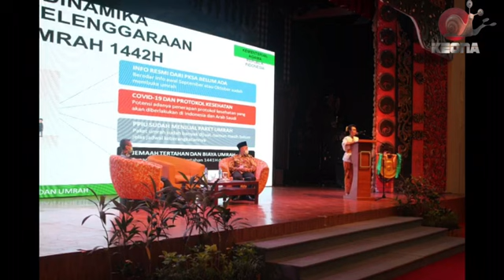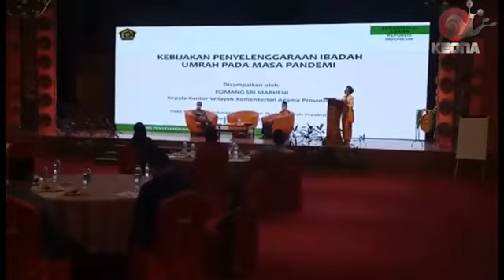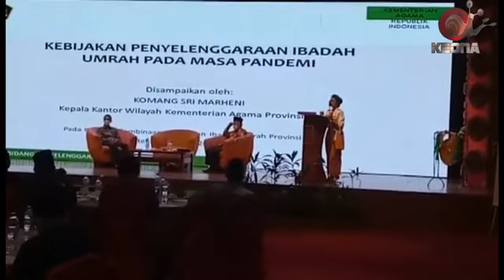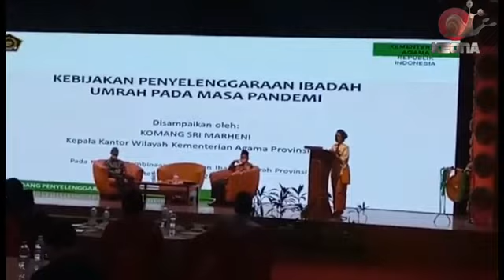KANWIL KEMENAG PROVINSI BALI SELENGGARAKAN PEMBINAAN PENYELENGGARA PERJALANAN IBADAH UMROH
Denpasar – Kantor Wilayah Kementerian Agama Provinsi Bali menyelenggarakan kegiatan pembinaan penyelenggara perjalanan ibadah umrah dan penyelenggara ibadah haji khusus, bertempat di Sunset Ballroom, Sunset 100 Hotel Jalan  Sunset Road 100C Kuta Badung, Kamis (24/6/2021).

Giat ini dibuka oleh Kabid Penyelenggara Haji dan Umrah Kanwil Kementerian Agama Provinsi Bali, Dr. H. Abu Siri, S.Ag, M.Pd.I, dengan menghadirkan naras umber HM. Noor Aliya Fitra, SE, MM (Kasubdit Pemantauan dan Pengawasan Umrah dan Ibadah Haji Khusus Ditjen Penyelenggaraan Haji dan Umrah Kementerian Agama RI)

Kegiatan ini bertujuan untuk memberikan pemahaman kepada panitia penyelenggaraan haji dan umrah agar memahami prosedur pelaksanaan pemberangkatan ibadah haji tahun 2021 harus sesuai dengan ketentuan peraturan perundang undangan yang berlaku.

Bagi Panitia Penyelenggaraan Umrah (PPU) wajib memperhatikan penggolongan usaha seperti persyaratan umum usaha dan persyaratan khusus usaha dan selain itu besaran bank garansi harus sesuai dengan KMA no 539 Tahun 2021 ttg penetapan besaran bank garansi sebagai syarat perizinan berusaha penyelenggara ibadah umrah sebesar Rp.100.000.000,- dan penyelenggara ibadah haji khusus sebesar Rp. 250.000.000

 Disampaikannya pula, bahwa Pemerintah dalam hal ini Kementerian Agama akan membuat Aplikasi yang bernama SISKOPATUH (Sistem Komputerisasi Pengelolaan Terpadu Umrah dan Haji Khusus).

Aplikasi diluncurkan berbasis aplikasi digital dengan tujuan untuk pengawasan secara online terhadap Penyelenggara Perjalanan Ibadah Umrah (PPIU) dan Penyelenggara Ibadah Haji Khusus (PIHK).

Dalam giat tersebut juga dilakukan sosialisasi peraturan Menteri Agama Nomor 5 Tahun 2021 tentang adanya standar kegiatan usaha penyelenggaraan perjalanan Ibadah Umrah dan penyelenggaraan Ibadah Haji Khusus.

Sementara naras umber dari Kasubdit Pemantauan dan Pengawasan Ibadah Umrah dan Ibadah Haji Khusus Kemenag RI HM. Noor Aliya Fitria, SE, MM menyampaikan materi tentang Pembinaan dan pengawasan PPUIU/PIHK.

Untuk kuota haji ada 2 kategori yaitu reguler dan khusus yang diselenggarakan oleh Penyelenggara Ibadah Haji (PIH) dan Pemerintah.

Kemenag RI akan melakukan dengan Kementerian dan Lembaga terkait dengan tambahan biaya karena dampak Pandemi Covid-1

Kakanwil menyampaikan bahwa kebijakan yang diambil oleh Pemerintah (Kementerian Agama) yang membatalkan keberangkatan Jamaah Haji tahun 2021 karena pertimbangan masih terjadinya pandemi Covid-19 di Arab Saudi dan tidak adanya kuota yang diberikan oleh Arab Saudi kepada negara-negara asing termasuk Indonesia, sehingga diharapkan kepada para jamaah haji yang batal berangkat serta Panitia Penyelenggaraan Umrah agar bersabar dan memetik hikmah dari keputusan Pemerintah